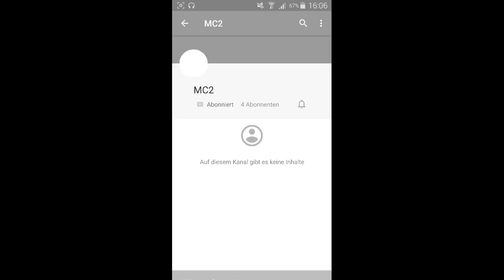Top 5 Weapons you Shouldn't buy in Pixel Gun 3D!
Welcome to a brand NEW Video! :D

  ♢Social Stuff♢
- Kik: MCpplayz

- ID: 47007440
- Clan: YT-Army